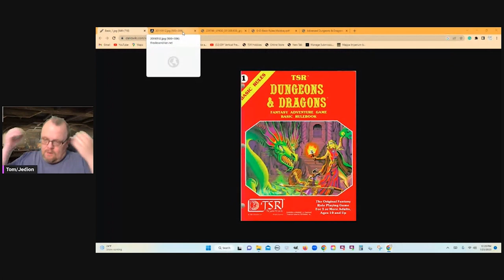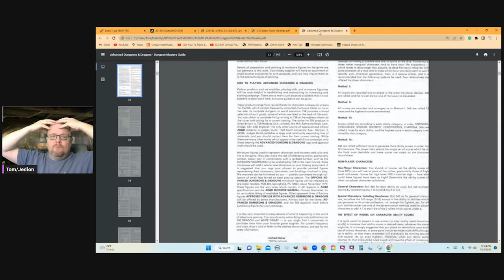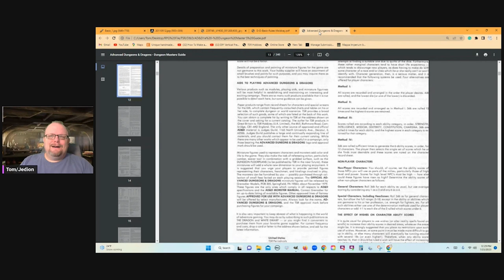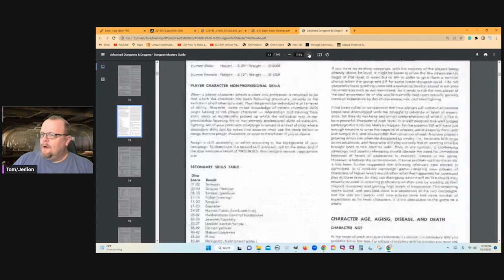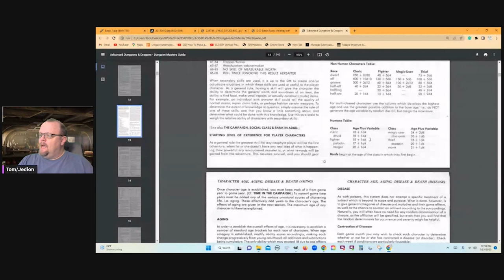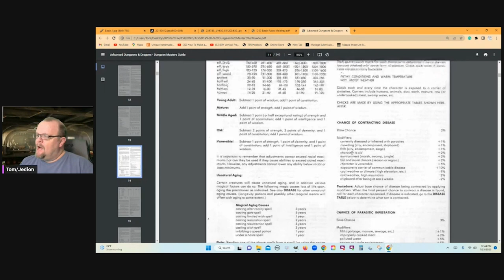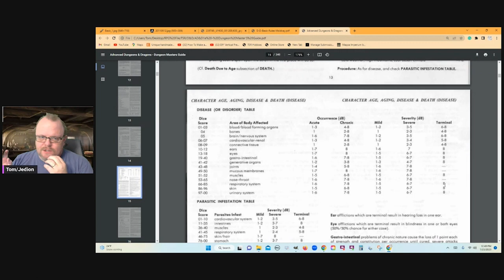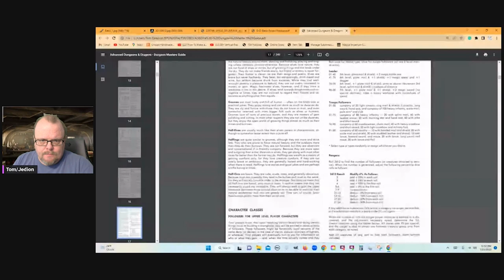Rediscovering AD&D 1e: Generating Ability Scores, PC Characteristics, & Diseases???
Examining the DMG and its 4 methods of generating ability scores plus some PC characteristics and weirdly diseases and infections is sandwiched in this section!